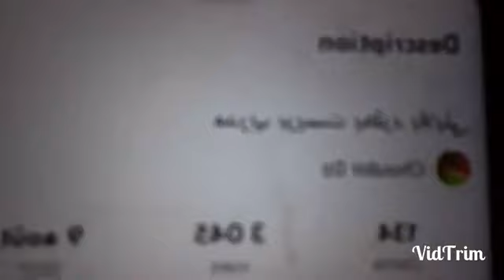اختبار المنتخب الجزائري ضد نيجيريا بدون جديد و بلاعبي 2019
مامعنى الفوركس
ما معنى الفوركس
حكم الفوركس
أساسيات الفوركس